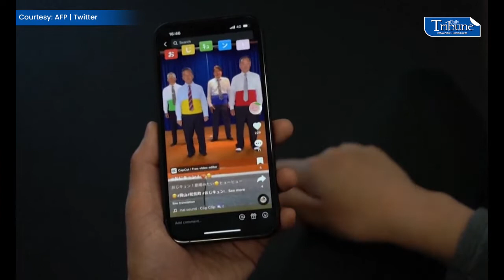Awkward Moves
Showing off their awkward moves in shirts, ties and brightly coloured belly warmers, four men in their 50s and 60s have become Japan's latest TikTok sensation. The group's mission? To promote their small countryside town. | 📹 AFP